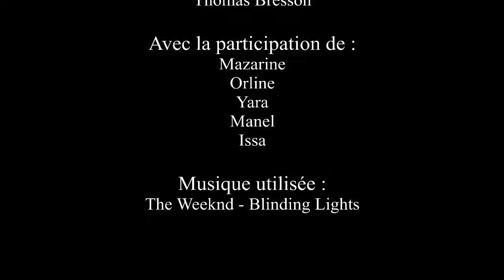Clip sans titre par les enfants de l'accueil périscolaire Hubert Metzger de Belfort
Le 3ème Prix ex æquo revient aux enfants de l'accueil périscolaire Hubert Metzger, pour leur créativité, leurs super bricolages recyclés et cette super chorégraphie !